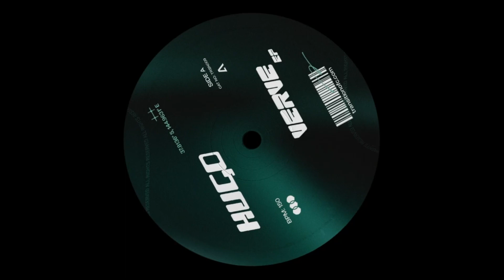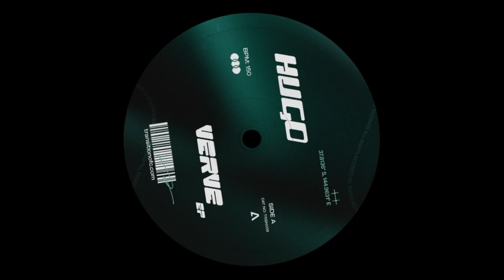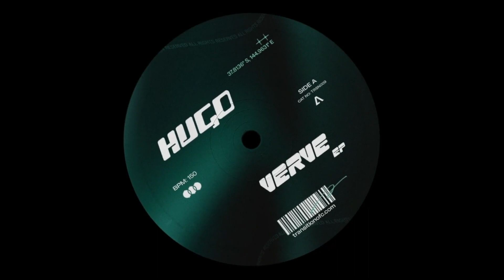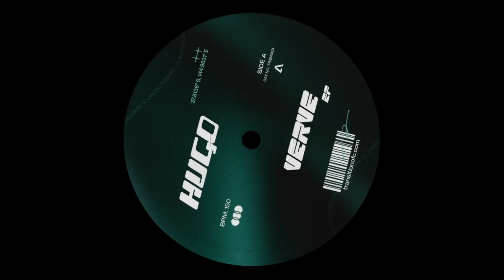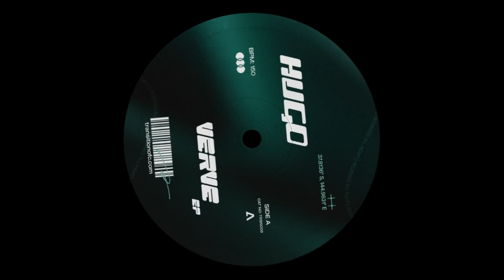Hugo – Dance Ya'll [TRSN009]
Hugo – Verve EP [TRSN009]